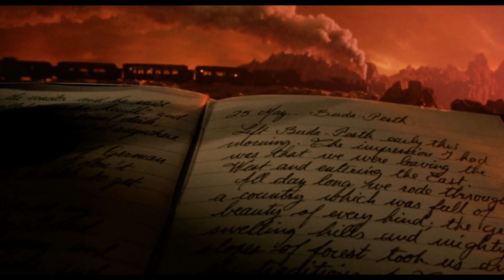Bram Stoker's Dracula (1992). Blood is Thicker than Water. Tastier, too.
Stam Fine Reviews looks at Francis Ford Coppola's adaptation of Bram Stoker's Dracula, a visual masterpiece that perhaps needed some attention to the storytelling side of things.
Stars Gary Oldman, Keanu Reeves, Winona Ryder, Anthony Hopkins, Cary Elwes, Richard E Grant, Bill Campbell, Sadie Frost, and Tom Waites.